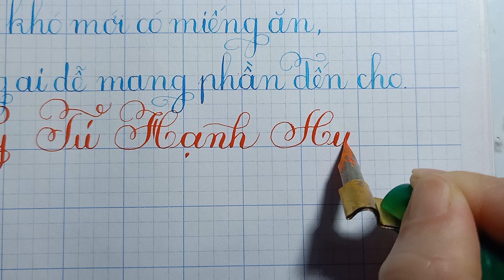Luyện Viết Chữ Đẹp Và Vẽ Đẹp Cô Hồng Màu 0385417041 Viết Tên - Hùng - Thầy Nhựt TV